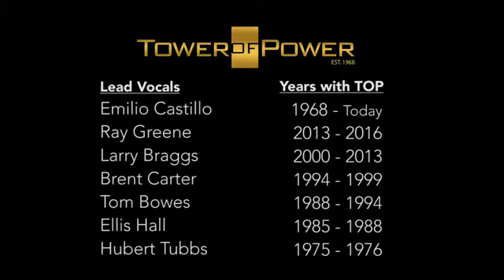WHAT IS HIP SOCIAL DISTANCING STYLE